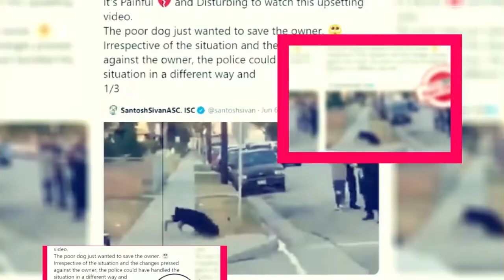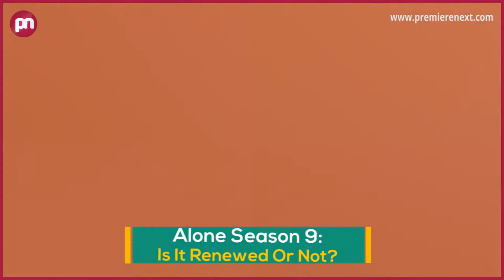Alone Season 9: Is It Renewed Or Not? - Premiere Next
Alone Season 9: Is It Renewed Or Not?
In this video, you are going to get all information related to Alone Season 9 Release Date|| Cast|| Plot and Updates.